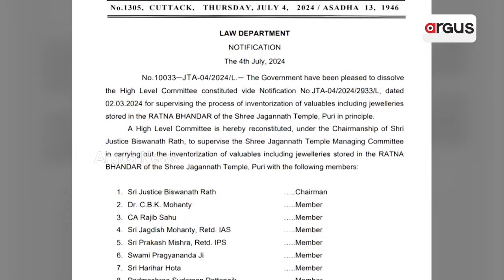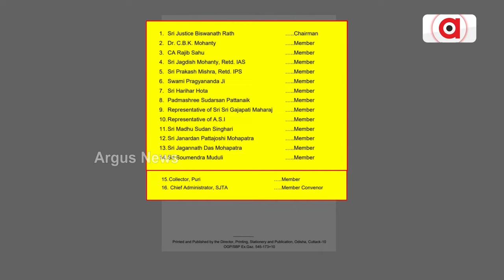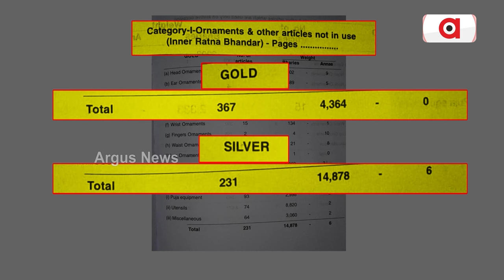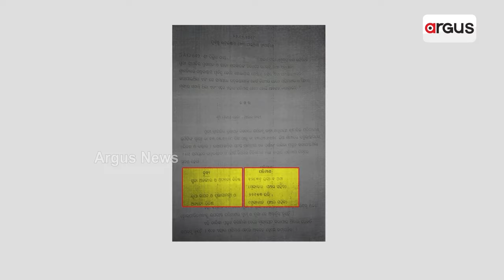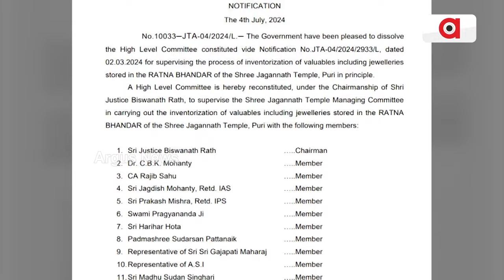ଖୋଲିବ ମହାପ୍ରଭୁଙ୍କ ରତ୍ନଭଣ୍ଡାର || Ratnabhandar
ଯାହାକୁ ଥିଲା ପ୍ରାୟ ଅର୍ଦ୍ଧ ଶତାବ୍ଦୀର ପ୍ରତୀକ୍ଷା। ଶ୍ରୀମନ୍ଦିରର ଯେଉଁ ରତ୍ନ ଭଣ୍ଡାରକୁ ନେଇ ଲାଗିରହିଥିଲା ଅନେକ ବାଦ ବିବାଦ, ତର୍କ ବିତର୍କ, ଶେଷରେ ଖୋଲିବ ମହାପ୍ରଭୁଙ୍କ ଭିତର ରତ୍ନଭଣ୍ଡାର। ଏଥିସହ ରତ୍ନଭଣ୍ଡାରର ରତ୍ନ ଗଣତି-ମଣତି ବି ହେବ। ରାଜ୍ୟ ସରକାର ନୂଆ କମିଟି ଗଠନ କରିଛନ୍ତି ।